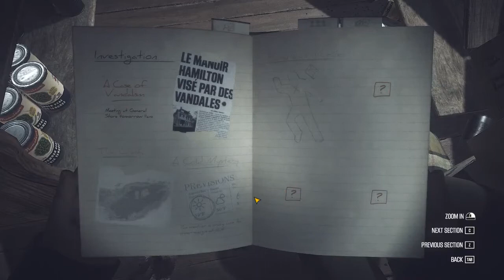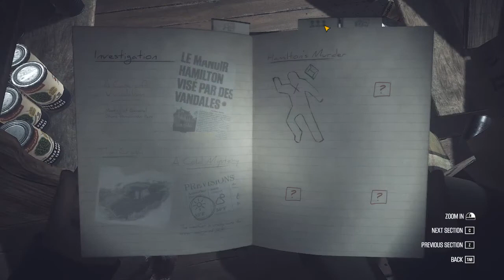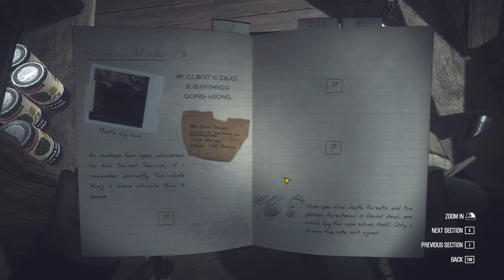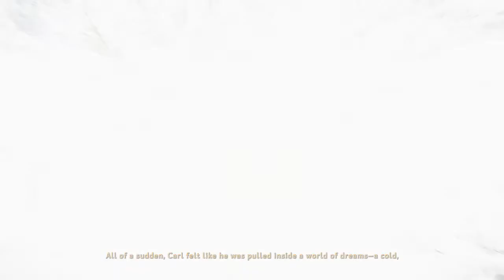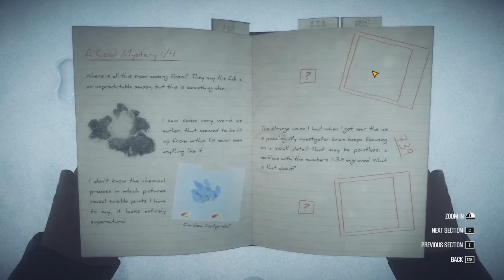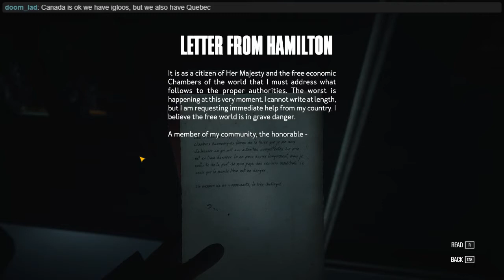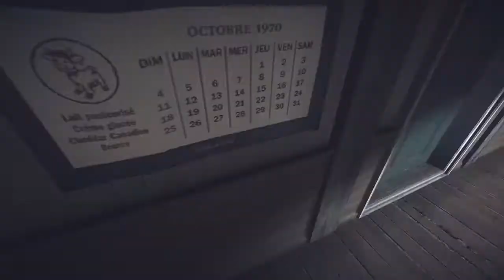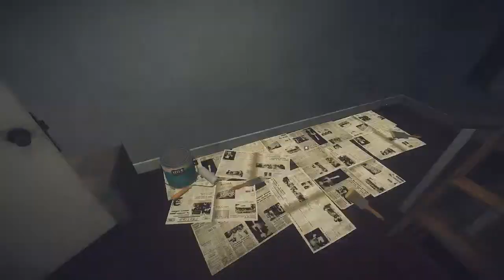Psychic Detecting! MH: Kona 02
HIGH! WAY! TO! THE! TWILIGHT ZONE!!!

The Mystery Hour will be me and a mystery game for as long as I remember to

upload.  Stream starts at 8:00pm Central Time on Mon, Tue, Wed, and FRI!